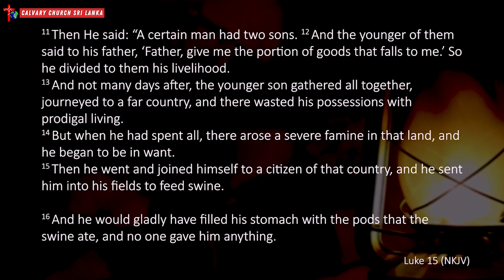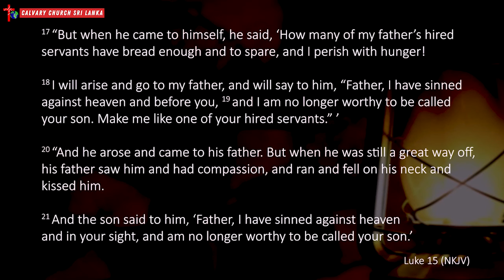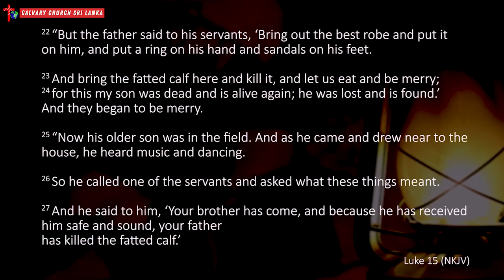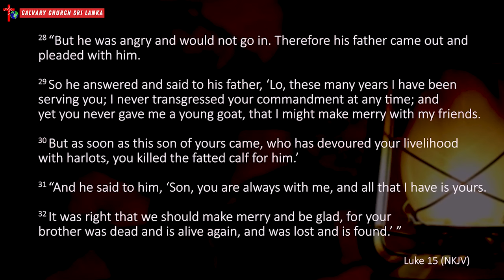The Father - Dr. Tissa Weerasingha - February 26th, 2023